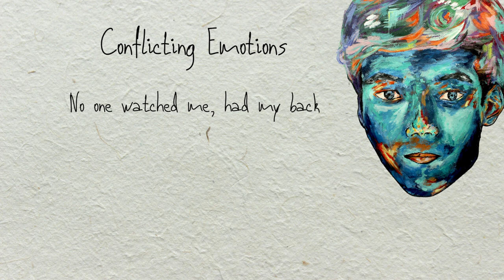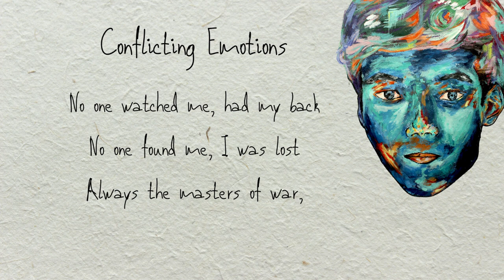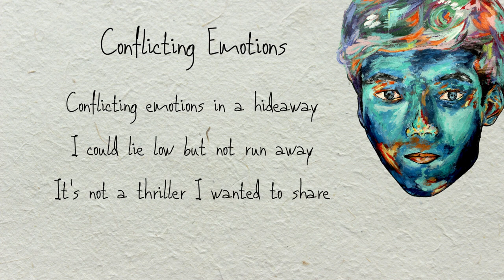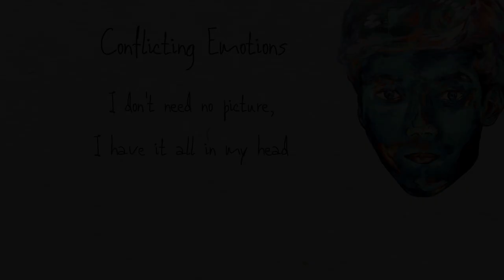Shreeyash Shrestha - Conflicting Emotions (lyric video)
Conflicting Emotions was a song I wrote when I was 15 years old (2017) addressing my insecurities. It is a song about accepting everyone as they are, celebrating their unique character, gifts and philosophy and not creating boxes where they need to fit into with everyone else. “The world is beautiful because everyone in it is different. Each individual has something unique and valuable to give to the world.”
It is very personal to me so it took me almost 3  years to complete recording it, I was afraid that I might not capture the feelings justly in my recordings. In addition, I wasn't quite ready to share my thoughts and feelings with the world so I heavily delayed its release. Now I am finally ready to show it to the world!
Follow Shreeyash Shrestha:
Song written by Shreeyash Shrestha
Song recorded, produced, performed, arranged, mixed and mastered by Shreeyash Shrestha

Lyrics:
No one watched me, had my back
No one found me, I was lost
Always the masters of war, who kill our love

I was hurt and I was locked,
Only the sight of walls,
Away from my sane world, all I knew was gone

Conflicting emotions in a hideaway,
I could lie low but not run away
It's not a thriller I wanted to share,
Still it brings back tears

Deformed world, defused brains
And all hearts of stones

I lay awake, frightened to sleep
Thoughts clashing in my brain

Your city of struggle no clue,
I cobbled myself and ran through
Never you held my hand
Oh you stabbed me through

I don’t need no picture,
I have it all in my head

Unauthorized replication of the content in this video is not allowed.